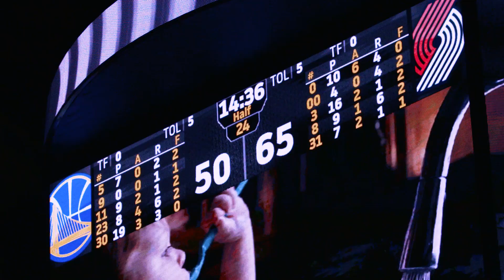Game 2 Mini Movie | 2019 Western Conference Finals vs. Golden State Warriors